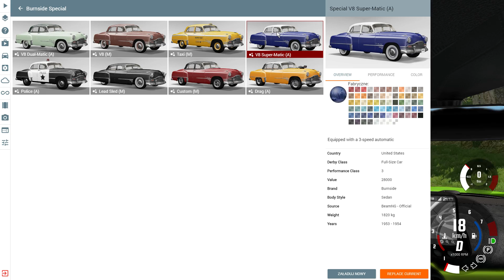BeamNG drive 0 21 4 0 11370 RELEASE x64 2021 03 13 21 03 54